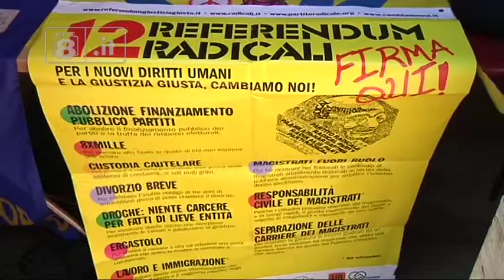Referendum - Pannella a Teramo per la raccolta firme